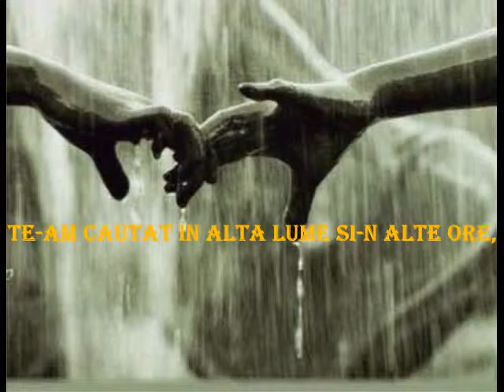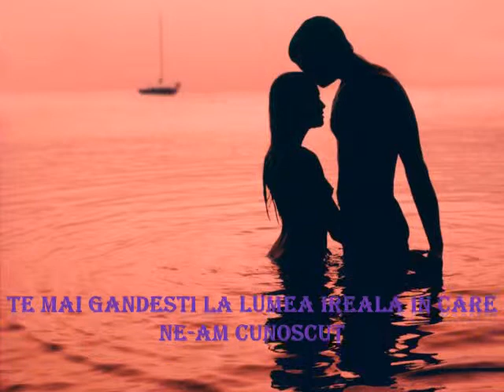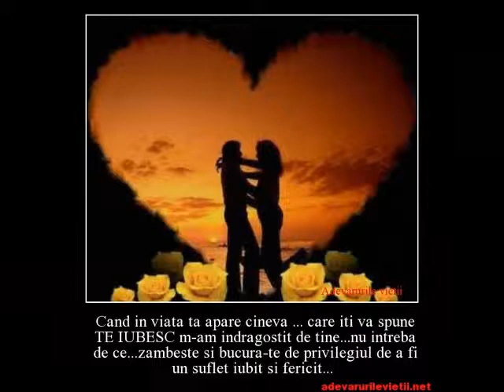te-am cautat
te-am cautat...by leylla32